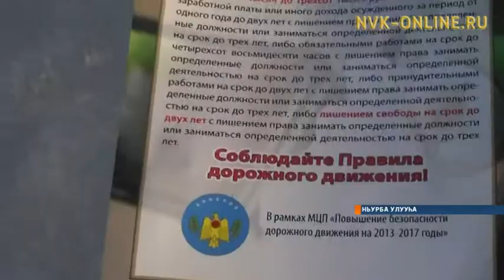Ньурбаҕа полиция үлэһиттэрэ оскуола оҕолорун кытта акция тэрийдилэр